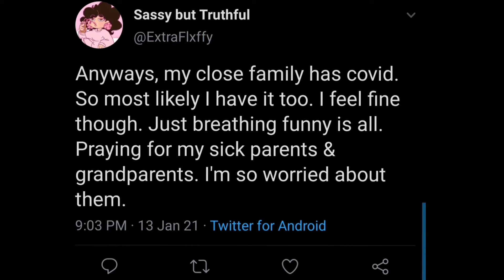Karma.mp4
Was too lazy to use an actual video editor.